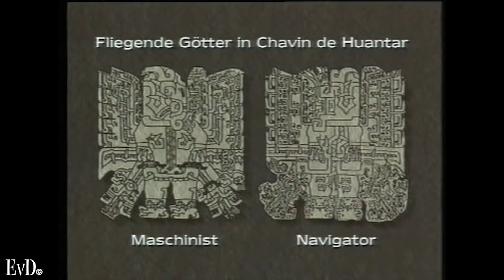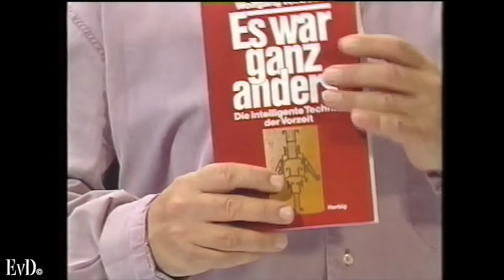Erich von Däniken Graffiti Monster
Erich von Däniken - Graffitimonster - gigantische Steingebilde in Südamerika.

Channel Managing Agent Zohar Entertainment Group International Inc, New York